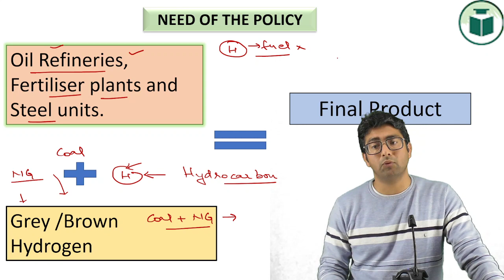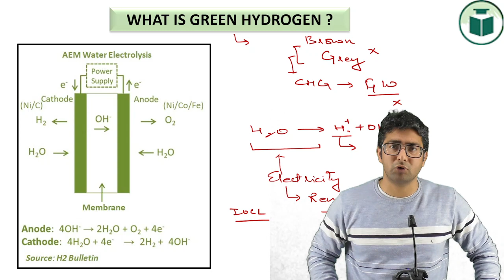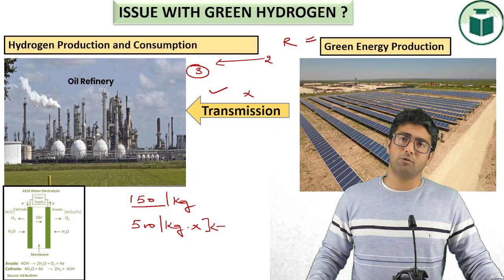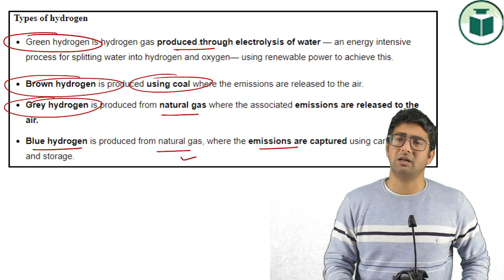PCS Mains Current Affair Issue | Green Hydrogen Policy | PCS Exam